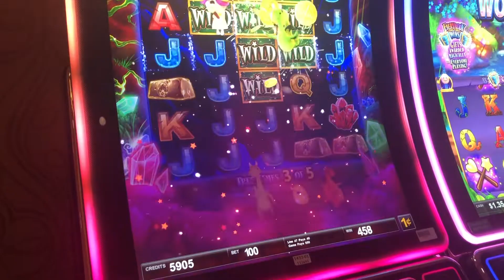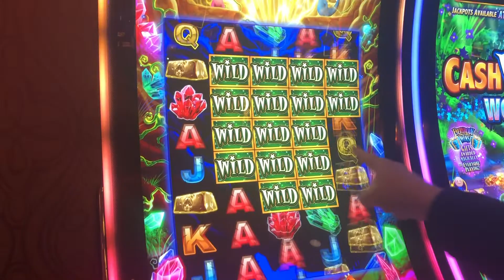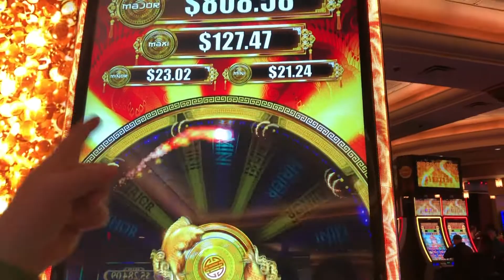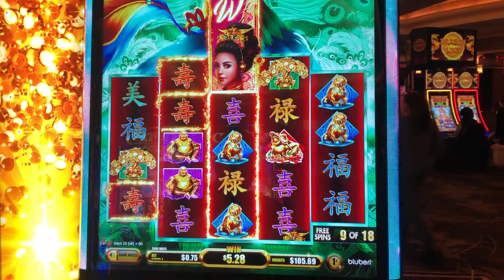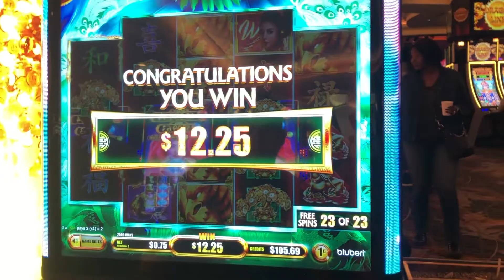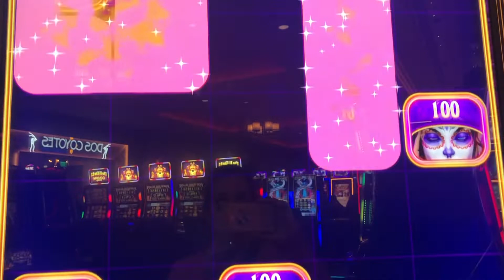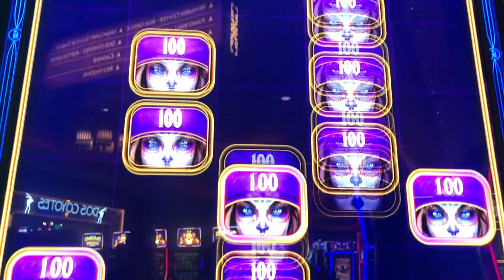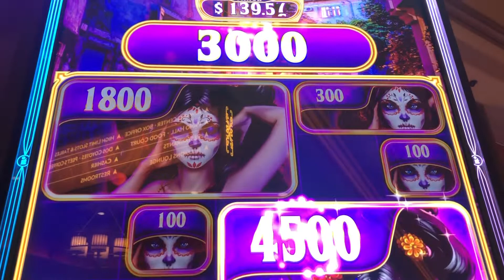SPIRIT LINK Slot Machine was AWESOME! Bonus After Bonus! | Casino Countess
After seeing Albert play thisSpirit Link Slot - Dance of the Dead - on his slot channel, I had to give it a shot.  I was lucky enough to get a few quick bonuses and big wins!  This one definitely has jackpot potential!